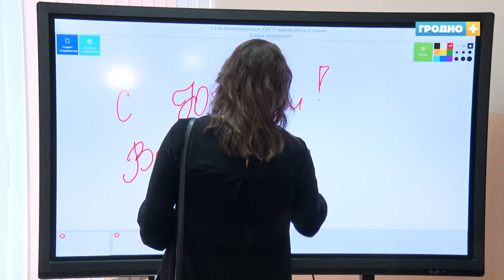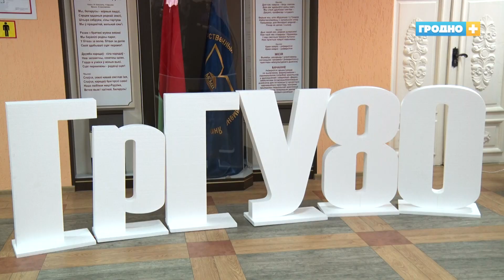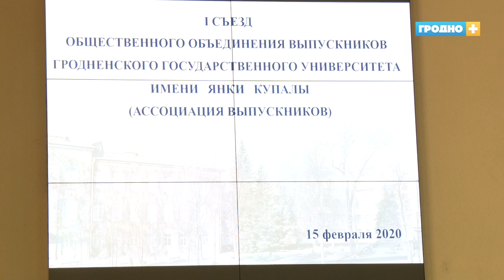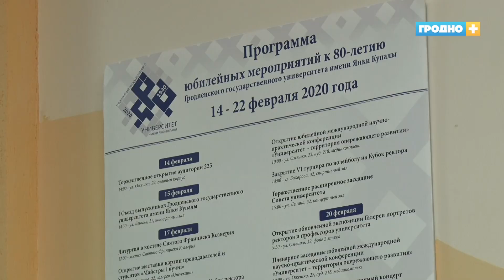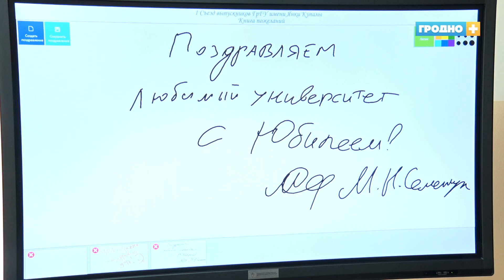Выпускники разных лет собрались вместе, чтобы поздравить с 80-летием ГрГУ имени Янки Купалы